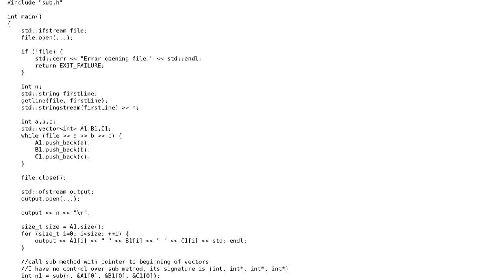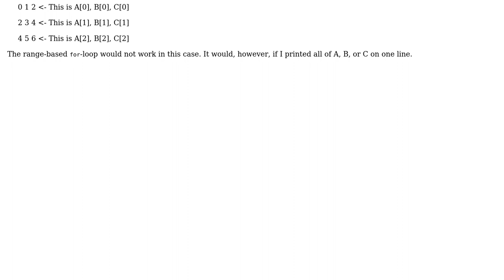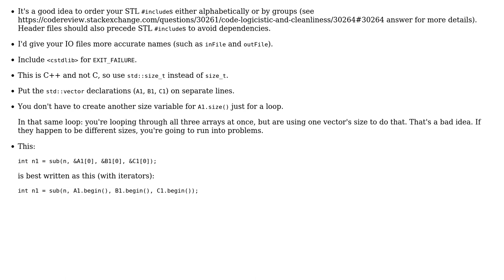Code Review: Writing input into separate arrays and an output file